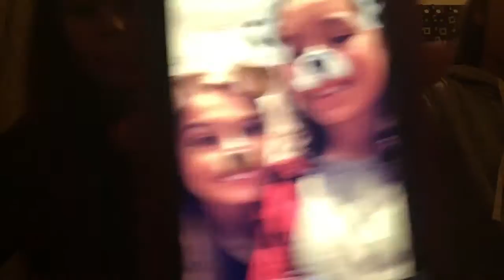trim BB02EE17 31A1 497E B646 76B8D428FD53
Are Experience at the Bratayley  meet and great!!!❤️